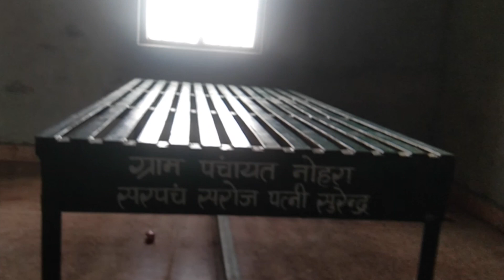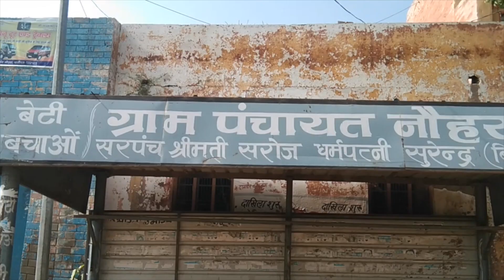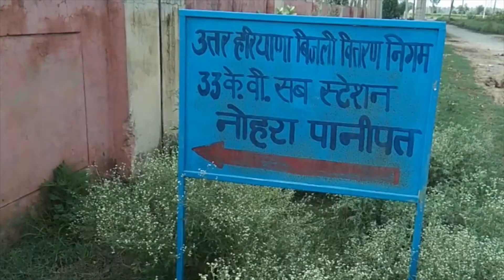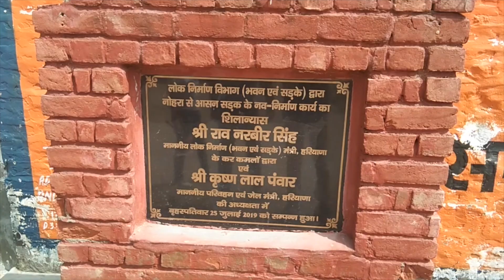जानिए नोहरा गाँव (Nohra Village) का पूरा सच गाँव वालों की जुबानी | Nohra Village Truth